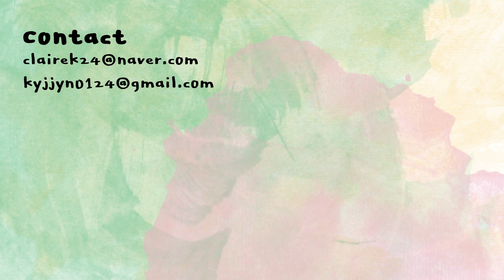[ENG] 뼛속가지 시린 컬러들🧊 릴리바이레드 프리즈 컬렉션 섀도우 리뷰! | Lilybyred freeze collection little bitty moment shadow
내돈내산임